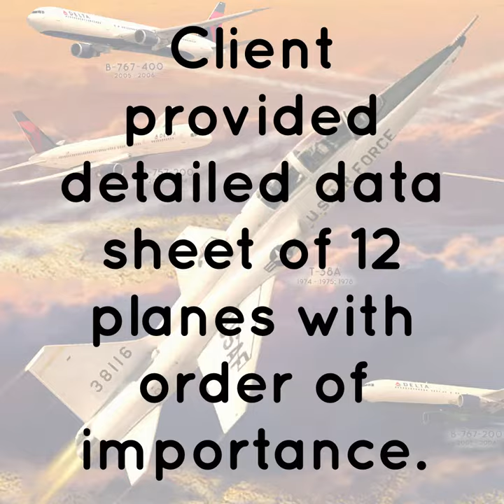Planes Painting Process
Cristina found me a couple of months ago by Googling "Atlanta Illustrator" and had the grand idea to have a painting done of all her Dad's planes he has flown through the many years as a professional pilot first in the AirForce then for DeltaAirlines. Did not want a technical illustration, but a creative painting with the plane's nicknames, plane models, and the years he flew them. Cristina was very particular about having the right angles, numbers, and logos correct on each plane. What a loving tribute to her retired Dad!

Watch and turn up the audio of the video to see some process and hear her Dad's reaction. This is why I do what I do. I love my job!

Commission yours today! I charge a flat rate per plane and a rate for the background based on the complexity and how quick you need it.